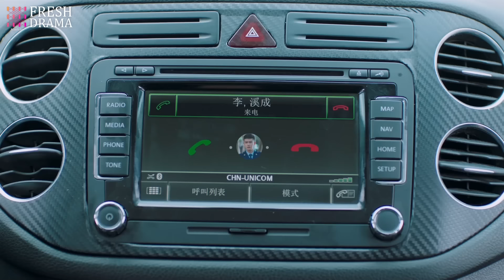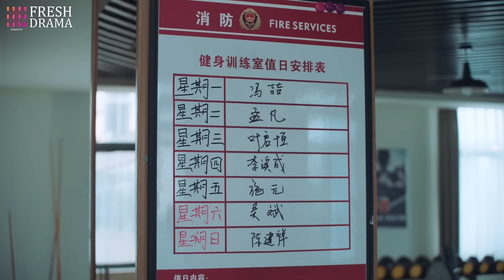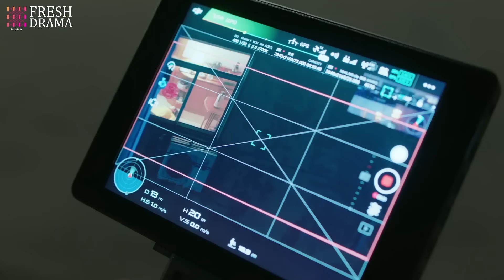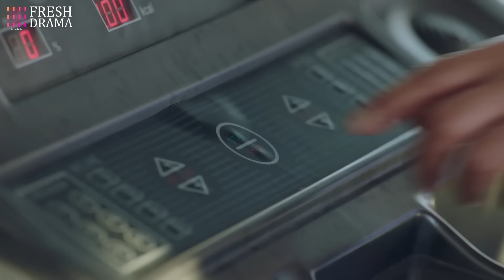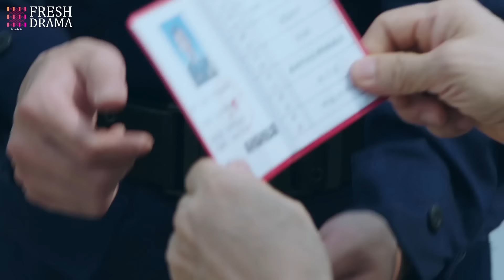【ENG SUB】The Promise of Love💕 EP06 | Ren Jia Lun, Chen Xiao Yun, Han Yu Chen, Showna Xie | HitSeries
The Promise of Love

💙Synopsis:
Story of Li Xi Cheng who join with the firefighter team with the aura of a hero but hit with  ruthless reality. Deputy captain Ye Qiheng made a special training plan to hone these new team members into real "special service elites".  After facing life and death situations, the team eventually forged a profound friendship within the squadron.

Subtitles: English [CC]